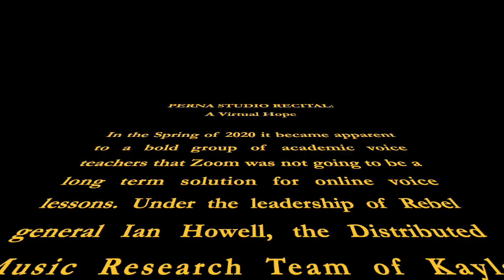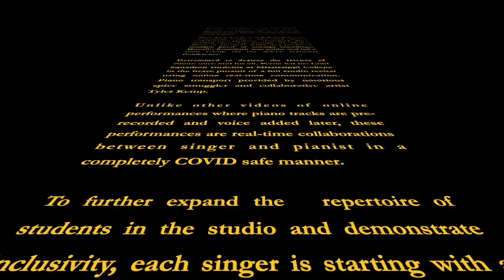Perna Studio Recital: A Virtual Hope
The Mississippi College Voice Studio of Dr. Nicholas Perna

A Studio Voice Recital with Pianist Tyler Kemp

A Virtual Hope

All works performed collaboratively in real-time using Soundjack (peer-to-peer, low-latency audio platform) and LiveLab (peer-to-peer video).

Collin Fortenberry, tenor, 1:45
Man in the Mirror (1987) - Siedah Garrett and Glen Ballard
Englishman in New York (1987) - Sting

Sallie Kaye Streeter, soprano, 9:09
For You There is No Song from Five Millay Songs - H. Leslie Adams (b. 1932)
Who is There to Love Me? from A Hand of Bridge - Samuel Barber (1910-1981)

Coulter Clement, baritenor, 14:54
Stand By Me (1961) - Ben E. King, Jerry Lieber, and Mike Stoller
Good Thing Going from Merrily We Roll Along (1981) - Stephen Sondheim

Mark Payton, bass-baritone, 20:12
Song to the Dark Virgin - Florence Price (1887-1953)
The Barrier - Charles Brown (b. 1940)

Avery Bakarich, soprano, 25:02
A Child’s Grace - Coleridge Tayler Perkinson (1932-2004)
Superboy and the Invisible Girl from Next to Normal (2008) - Tom Kitt and Brian Yorkey

Seth Barnes, tenor, 27:43
Isn’t She Lovely (1976) - Stevie Wonder
Lost in the Wilderness from Children of Eden (1991) - Stephen Schwartz

Hunter Cannette, baritone, 32:36
In the Springtime - Betty Jackson King (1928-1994)
Ideale - Francesco Paolo Tosti (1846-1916)

Brelyn Hayes, soprano, 38:15
Night - Florence Price
Safer from First Date (2012) - Alan Zachary and Michael Weiner

Jared Vardaman, baritenor, 43:35
Dance With My Father (2003) - Luther Vandross and Richard Marx
Hey There from The Pajama Game (1953) - Richard Adler and Jerry Ross